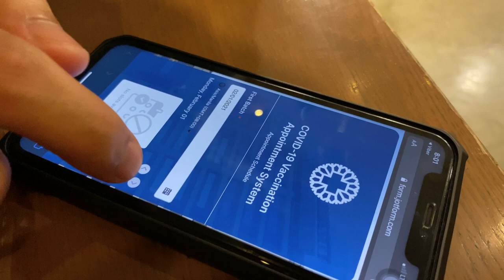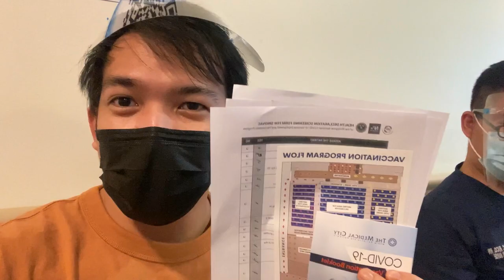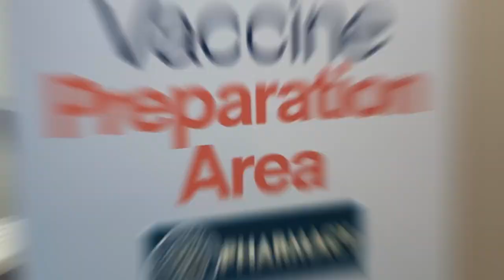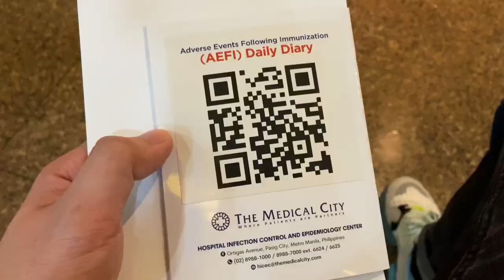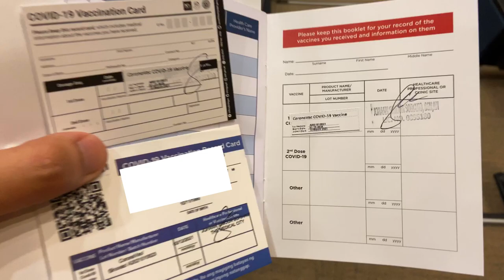Sinovac or AstraZeneca? Got my First Dose | Jay Dalida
I just had my 1st dose of COVID-19 vaccine. Guess anong vaccine ang itinurok sa akin?

*post vaccination monitoring

Stay safe!